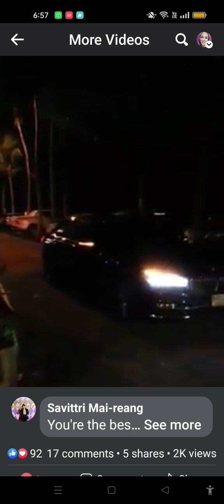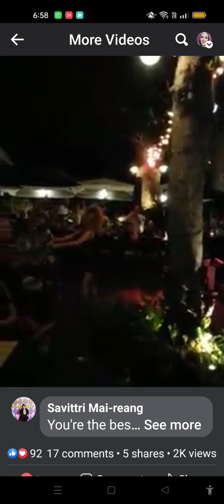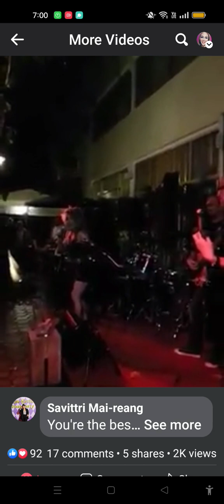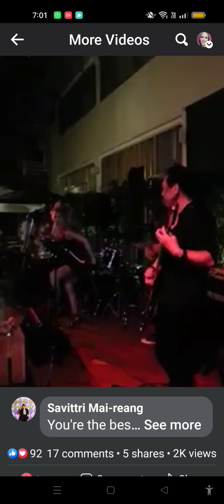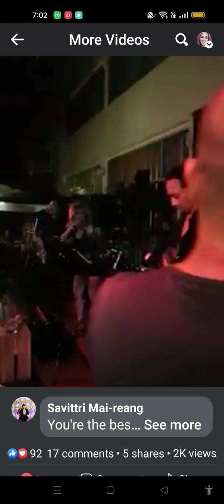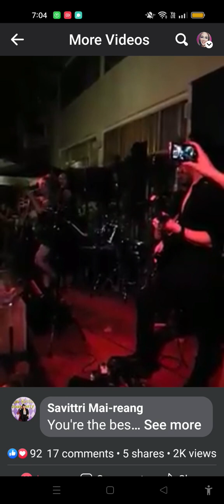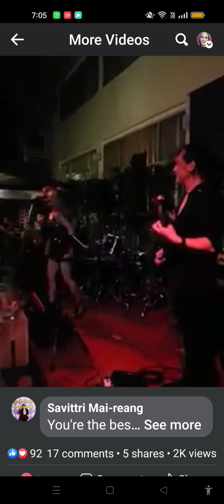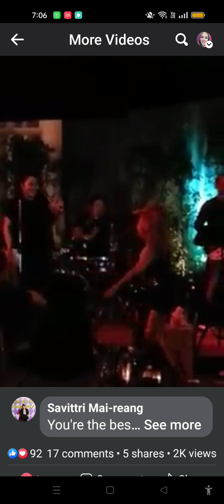SESABETH's TINA TURNER WALK at SANDBAR BY THE SEA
SESABETH's TINA TURNER WALK entrance at SANDBAR BY THE SEA
recorded live at Facebook by Sesabeth and Karaked
2017
Jomtien, Pattaya
Thailand